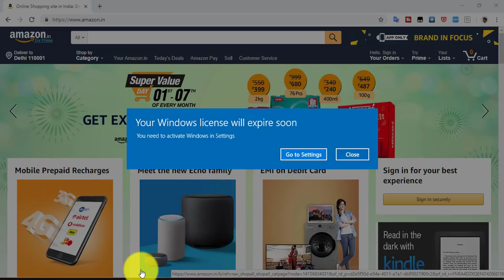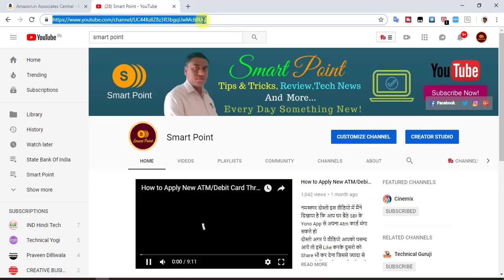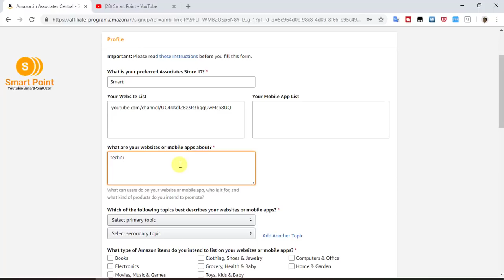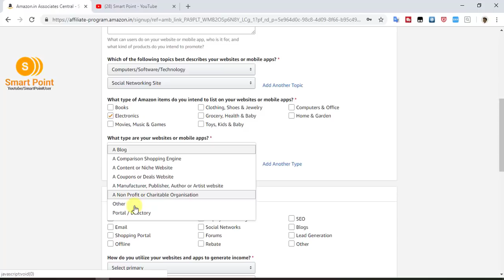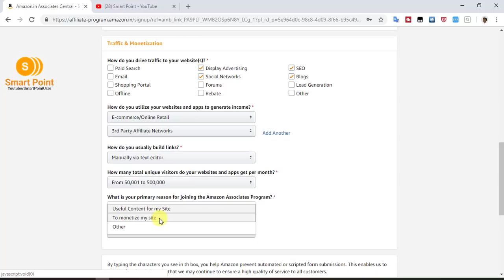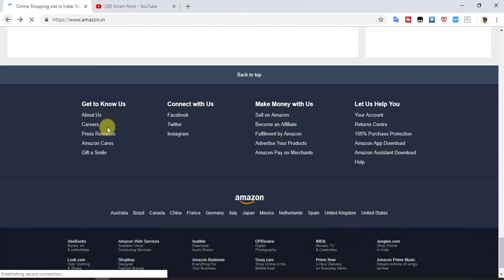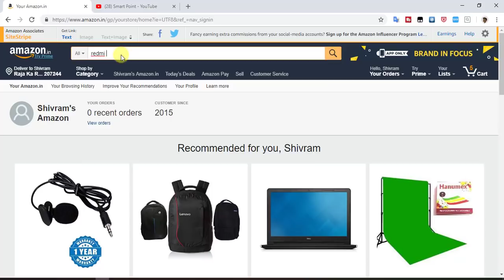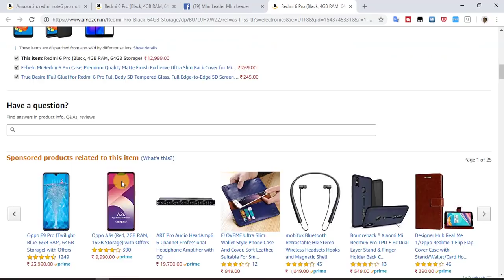How to Join Amazon Affiliate Program I Amazon Affiliate Earnings